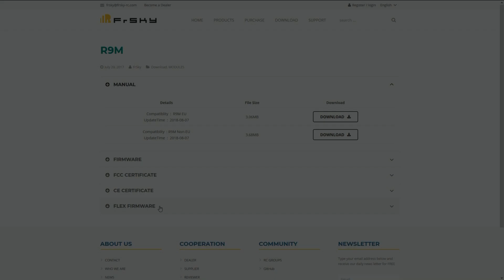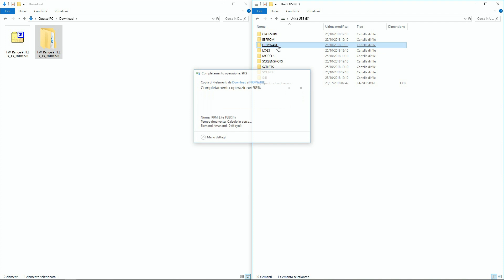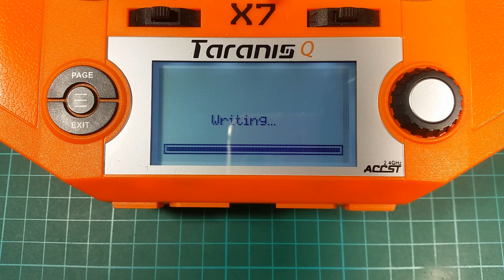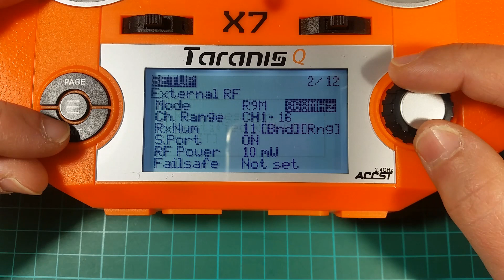FrSky R9M Module - FLEX Firmware Upgrade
*** NEW MODULE & RECEIVER ***